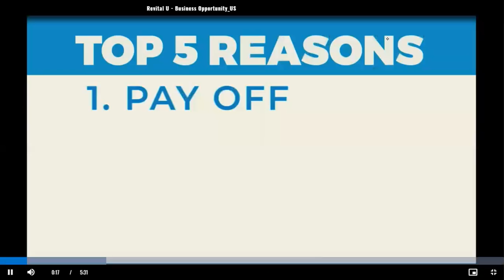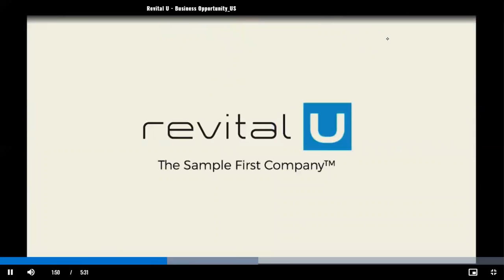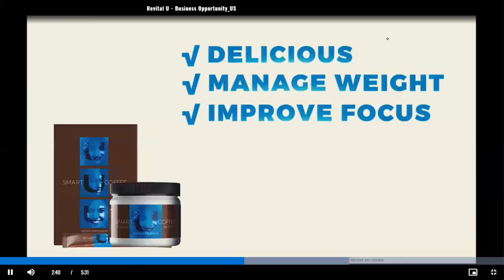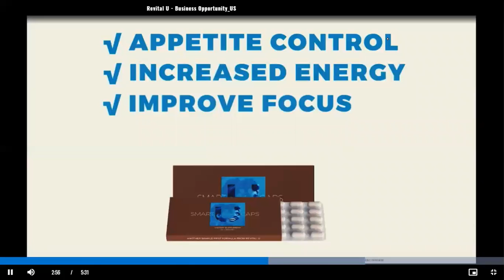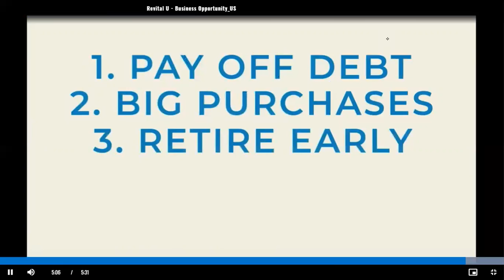generic presentation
This is the Company overview of Revital U